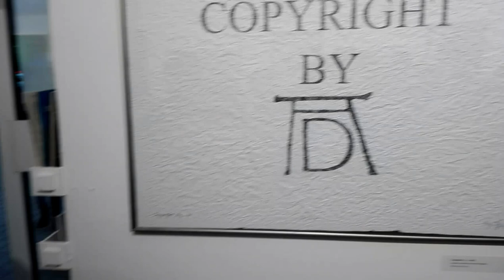DAMY RADĘ,GDY MAZUR ZA DORADZANIE NA STRONĘ PEPICZKÓW PRZEPĘDZIMY I PO LICHWIE!!!